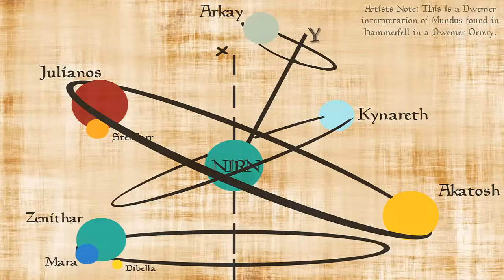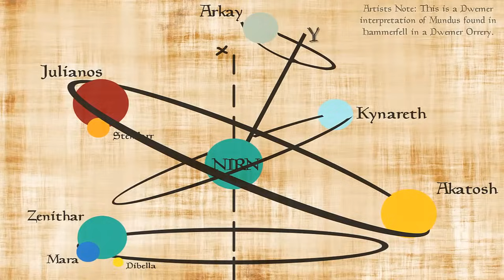Elder Scrolls Lore: Ch.2 - The Nine Divines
It's time to explore the Nine (or Eight) Divines worshiped throughout Tamriel for breathing life into Man and Mer including; Akatosh, Stendarr, Arkay, Mara, Zenithar, Talos, Kynareth, Dibella, and Julianos.

~ Corrections ~
I'm not perfect, and I promise you now, with a series as ambitious as this, I will slip up.  I'm counting on the lore masters out there to serve as a last line of defense in my fact checking.  NOTICE I SAID MISTAKE, not if I left something out, because I will come back to it later. Any corrections I'll be forced to make will appear as video annotations, but if I do my job right this will be a rare occurrence.  Oh, and sorry in advance for butchering the punctuation of any names!

Commentary by Josh
Photoshop work by Josh & Kyle
Script by Josh